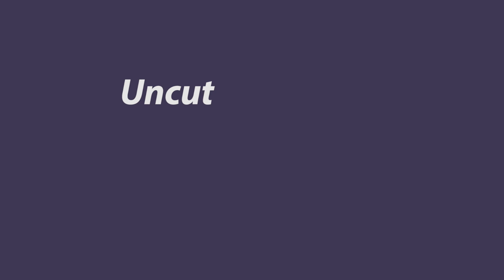Join me on my fitness journey - Fitness motivation workout video workout routine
Weekly workout video here!
thank you so much for joining me along my journey

Notes for my videos to keep comments respectful and keep the environment on my channel positive:

This channel is ran by a Neurodivergent woman, my videos show ability being greater than disability and I hope to inspire others to gather the courage to reach for the stars. Disability is a hard thing to go through life experiencing , lots of struggles, lots of judgment by people who don't understand it but I want to inspire the courage to stand up strong and face it with bravery.

With that being said while advice is well meaning please keep your unsolicited advice to yourself, a person's abilities do not have to meet the standards of others on the internet following the advice of others just leads to confusion I workout in a class taught by a medical professional who has 48 plus years in physical therapy, and is a former national women's physique competitor /award winner I promise you her guidance is the healthiest advice and I'm going to stick with her teaching me she tells me if I need to correct my form , she also understands I modify due to cognitive delay.

Also:
This is a safe space for all walks of life mockery, insults, ableism, hate speech or just flat out harming the mental well being of others will not be tolerated on my channel and will be monitored, deleted and you will be blocked absolutely no tolerance for bullying on my channel.

You will notice on my videos that I don't cut out my mistakes I make them, lots of them my disability isn't a dirty word and it's not something I will run and hide from to keep from being bullied. It's okay to be imperfect.

I hope you all enjoy my content it's real, it's authentic and I want to inspire others to find hope and joy.

Love -Sammie